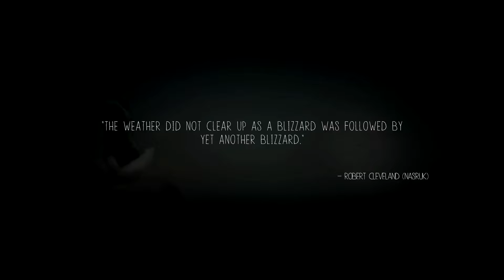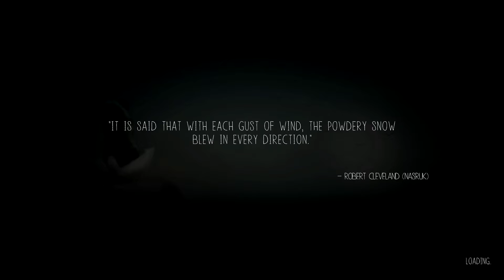Never Alone (Kisima Ingitchuna) Gameplay Episode 1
Just me playing Never Alone for abit. Nothing exciting but a really great game.
I havent commented anything so its just original sounds :)
I never made gameplay videos before but if you like this one i might do some more :)